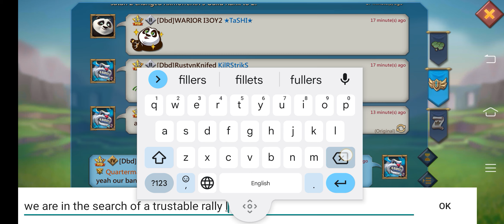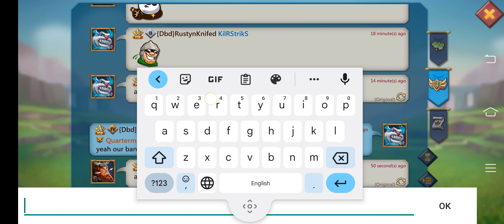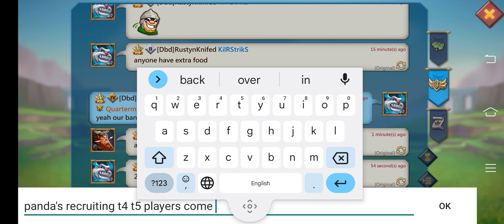My Guild us recruiting our Gift lvl 29😍